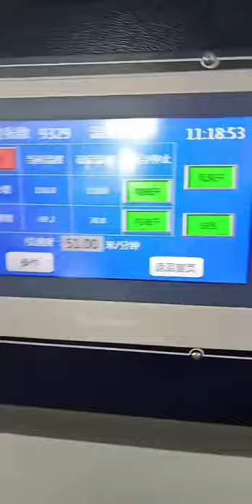Automatic Vertical Laminating Machine